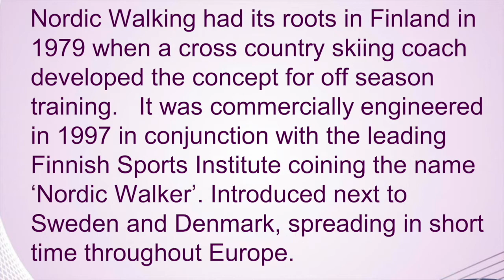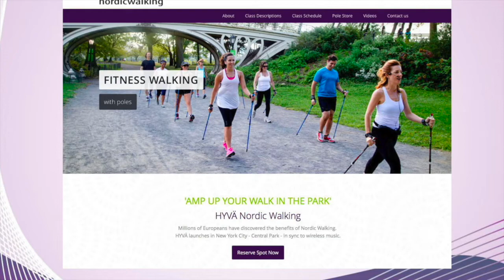Sonja Johansson FeldenFlashTalks 2016